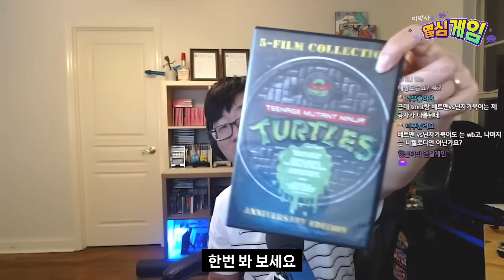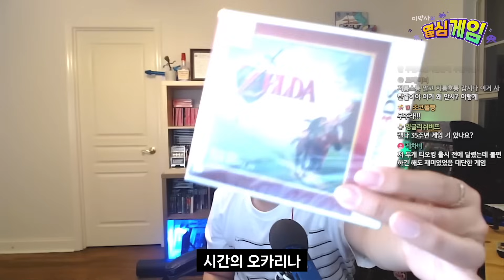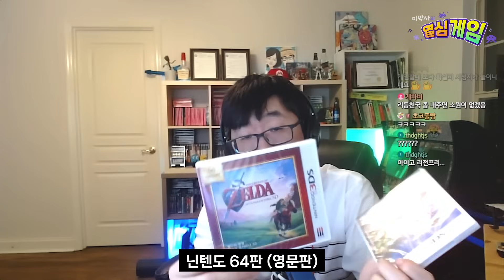플스 포탈 말고 이거 사세요 / 페르시아의 왕자/ 닌자 거북이와 반지의 제왕 / 최고의 젤다 게임을 구매했습니다 외 | 이박사의 지름 소통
▶ 고오급 정보가 넘치는 콘솔 게이머들 뉴스 & 커뮤니티 사이트 이박사 닷컴